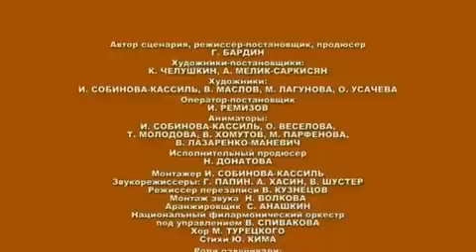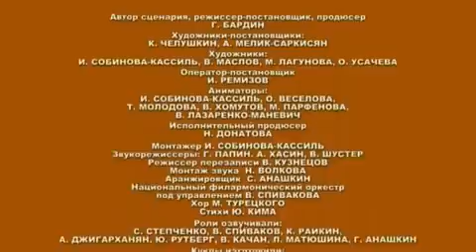Ugly Duckling Andersen Garry Bardin Tchaikovsky